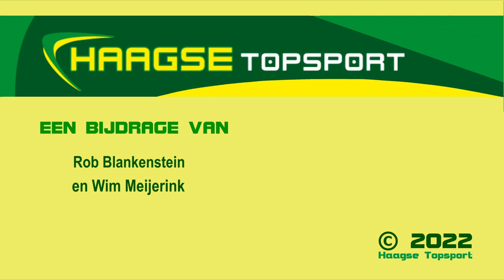20220902 ADO DH Vr - Excelsior Vr 4 - 0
De ADO Vrouwen speelden Vrijdag 2 september 2022 een goede oefenwedstrijd tegen Excelsior. Helaas met minder publiek, mede doordat de mannen een competitiewedstrijd afwerkten in Tilburg. En daarbij was er ook nog eens een wedstrijd van de Oranje Leeuwinnen, waarbij Barbara Lorsheyd wederom was uitgenodigd.
De  Powervrouwen waren in één van de nieuwe outfits Excelsior de baas.
ADO had meer doelpunten kunnen maken, maar het werd slechts 4-0.